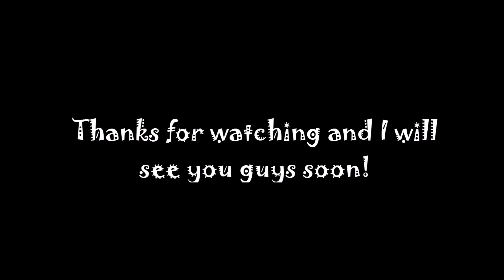Fallen Booster Getting Taunted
Hey guys welcome back to another Diep.io video Today me and my friend are fighting the fallen Booster.